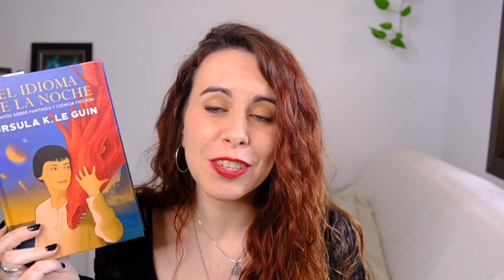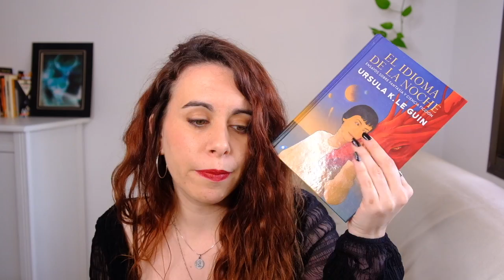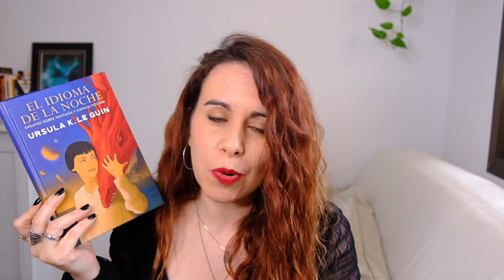RESEÑA: EL IDIOMA DE LA NOCHE de URSULA K. LE GUIN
Colaboración con @LibreriaGigamesh